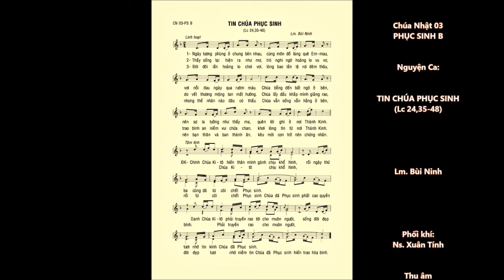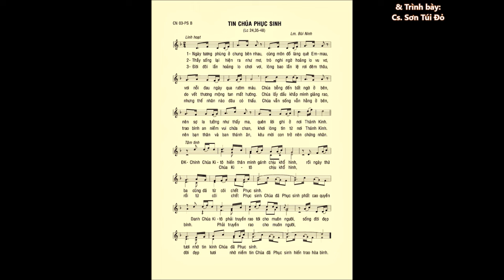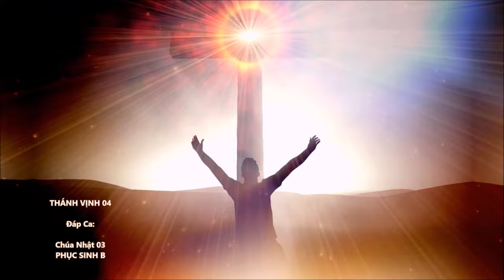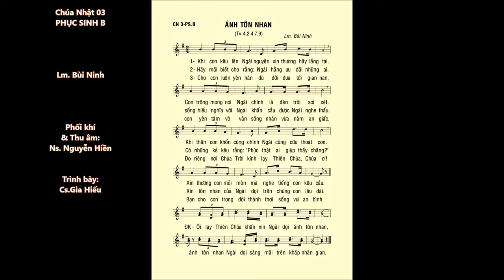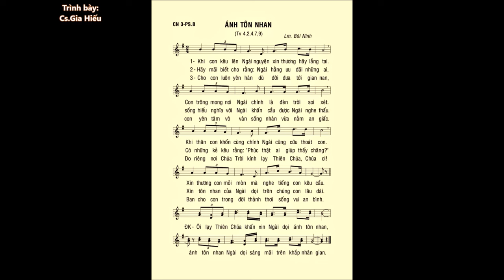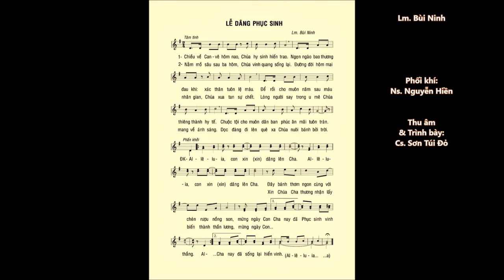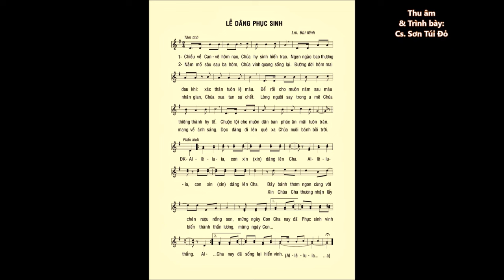CHÚA NHẬT 03 PHỤC SINH B – ĐÁP CA và NGUYỆN CA – Lm. Bùi Ninh